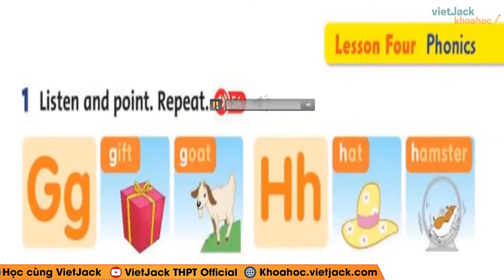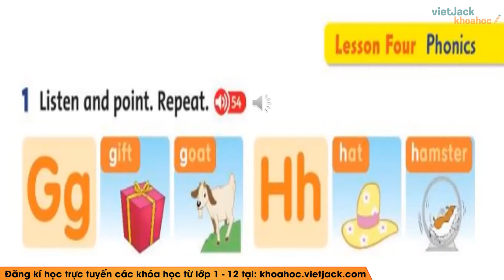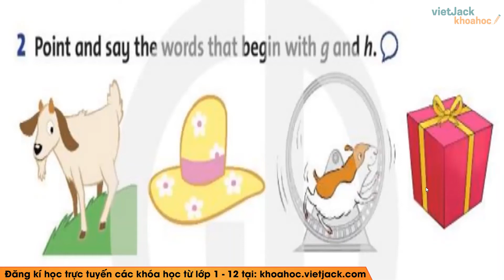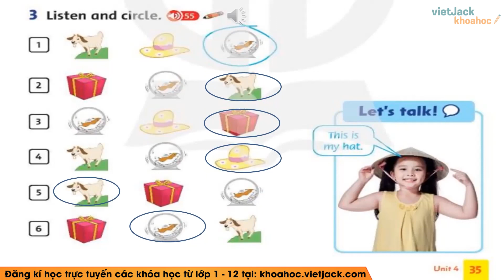Tiếng Anh lớp 3 - Unit 4 - Lesson 4 - trang - Chân trời sáng tạo - Cô Phạm Huyền (DỄ HIỂU NHẤT)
Tiếng Anh lớp 3 - Unit 4 - Lesson 4 - trang - Chân trời sáng tạo

Unit 4 - Lesson 4 là bài học cần thiết trong chương trình học Tiếng Anh lớp 3 - Chân trời sáng tạo. Trong video bài học này, cô sẽ hướng dẫn các em nắm chắc kiến thức bài học. Bên cạnh đó cô sẽ giải chi tiết các một số ví dụ minh họa. Các em chú ý theo dõi bài học cùng cô nhé!